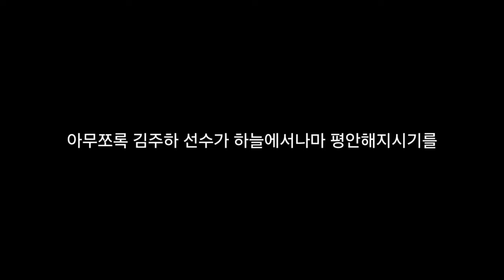배구선수 김주하 사망 원인 이것 때문?